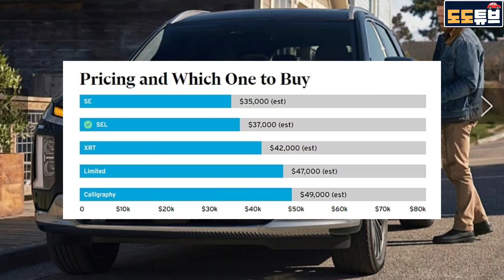더뉴 팰리세이드 공도 컬러별 실차!! 다크크롬 그릴이 진리? 순정사이드스탭, 다양한 휠종류